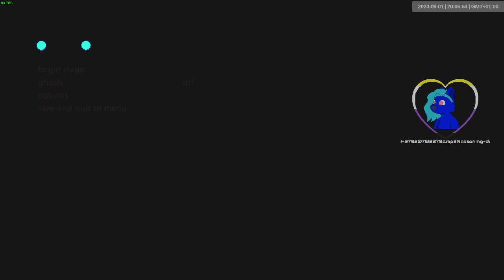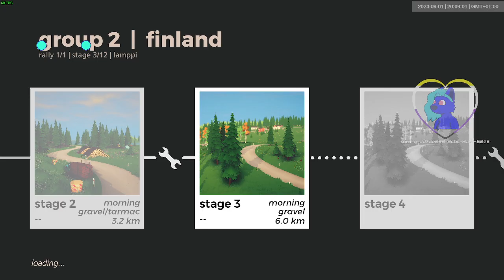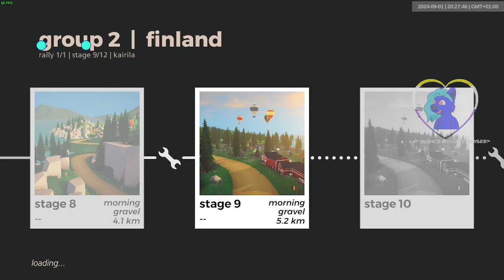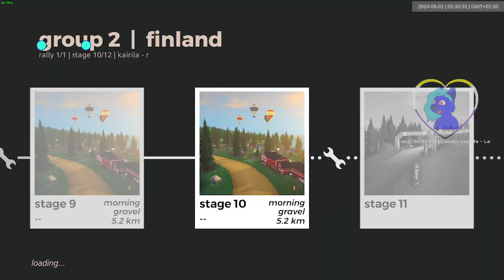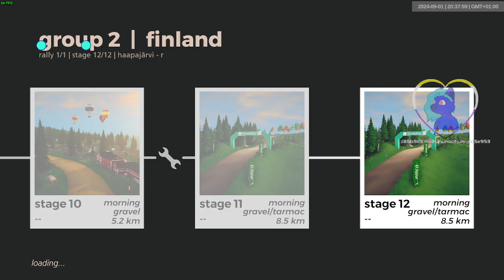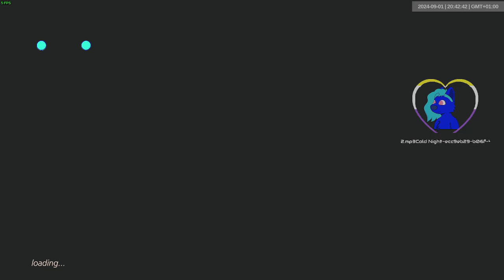Finland Gr2 Dry Custom 12 track | 29:42.253